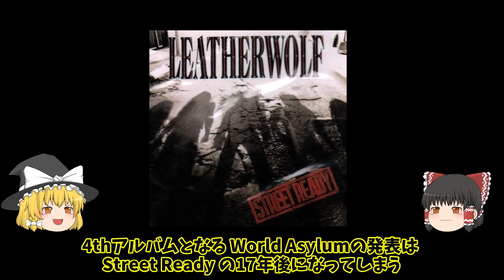【ゆっくり前説付】Leatherwolf ～ The Calling（Guitar Cover)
Leatherwolfの2ndアルバムから名曲：The Callingのギターカーバーです。
当時から大好きだった曲です。
このアルバムは楽曲良し、演奏良しの名盤だと思うので、この動画をきっかけにLeatherwolfに興味を持って頂けたらと思ってカバーしました。
※ゆっくりは東方Project様からの二次創作物です。
※キャラ素材はきつねさんから借用しています。

■チャプター
00:00 ゆっくり前説
02:45 ギターカバー動画本編
04:42 ギターソロ